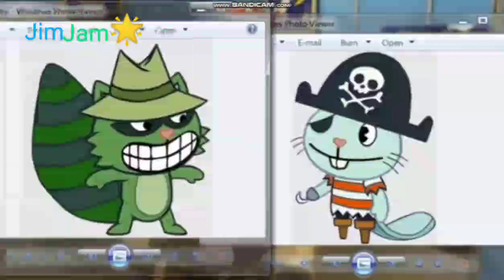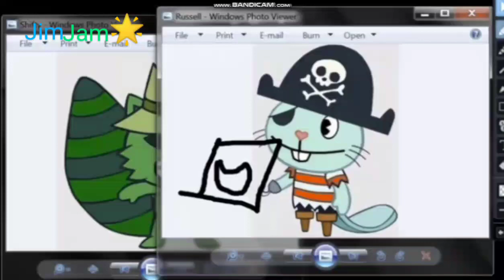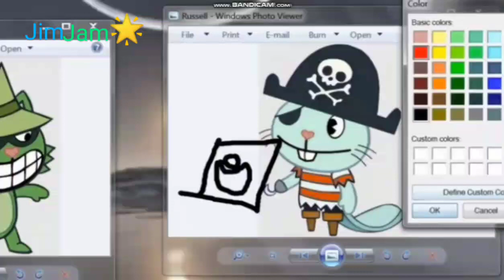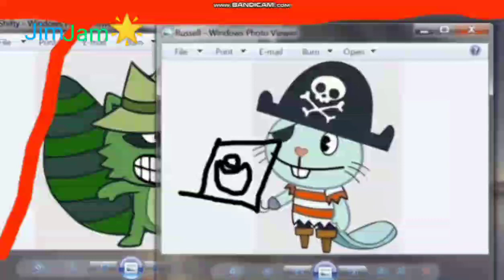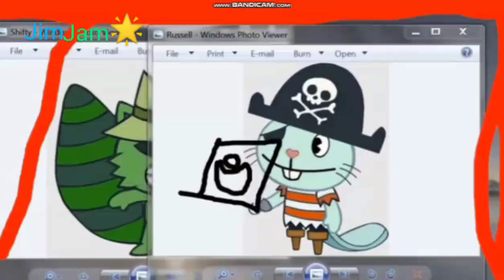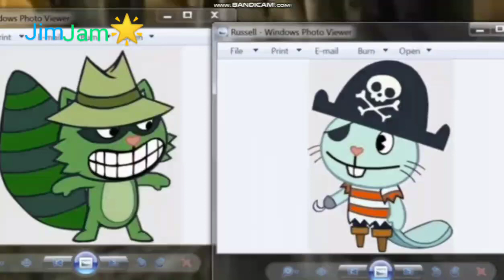Рассел и Шифти: Фонарик!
Alternative Video from the Russian "The Private Torch!"